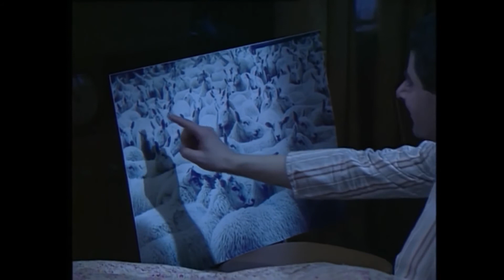Clever Moments Compilation Official Mr Bean